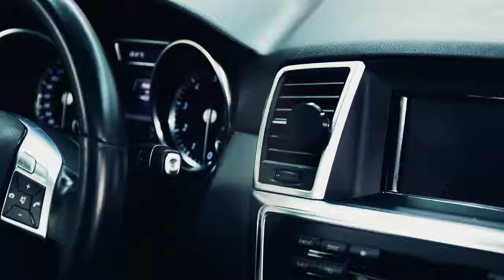Máy tạo độ ẩm Baseus Mini Spaceship tạo độ ẩm và lọc không khí trên xe ô tô